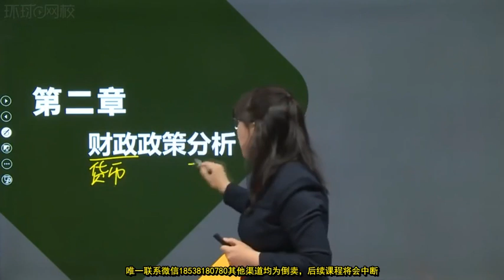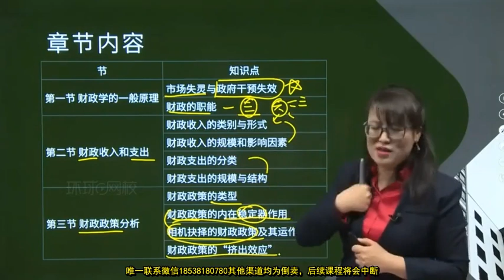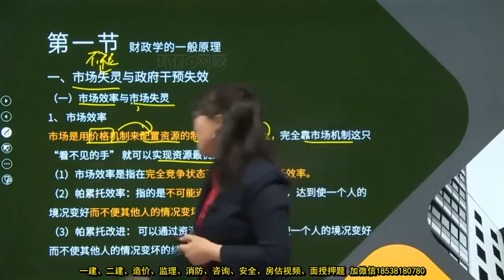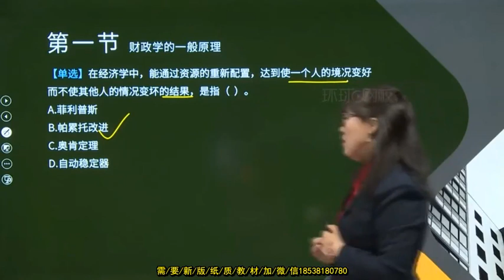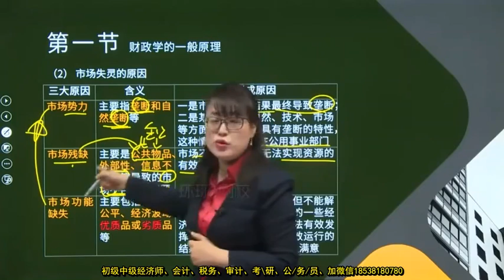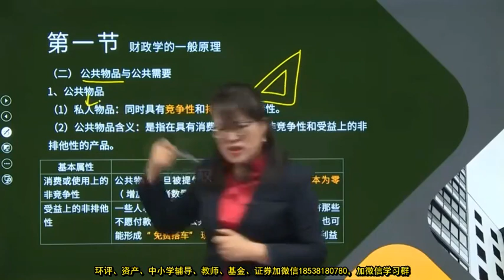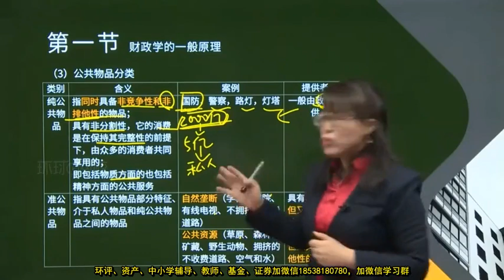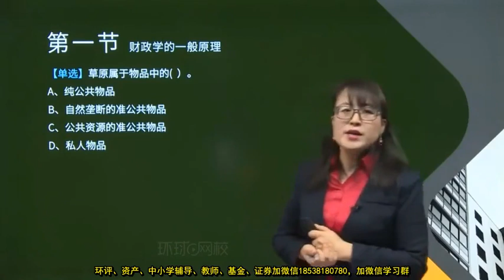2022 初级审计师 许睿 审计专业相关知识 精讲班5 宏观经济学基础 精讲班 第二章 第一节 财政学的一般原理1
2022 初级审计师  许睿 审计专业相关知识 精讲班